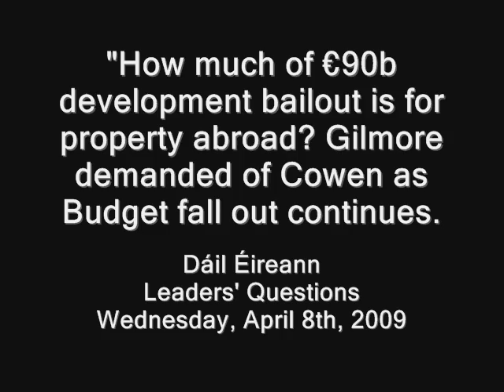"How much of €90b development bailout is in property abroad?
The Labour Leader Eamon Gilmore demands that Cowen explain how much of the €90b development bailout is in property abroad. The full debate can be read on the Oireachtas